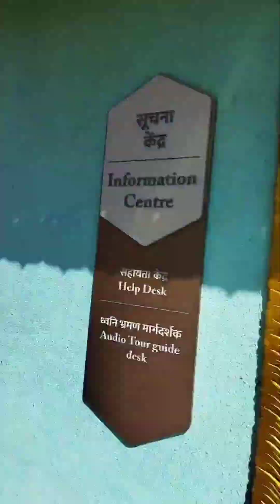बिना खंभों के खड़ा है `ग्लोबल विपश्यना पगोडा`, | Global Vipassana Pagoda: | Full information video